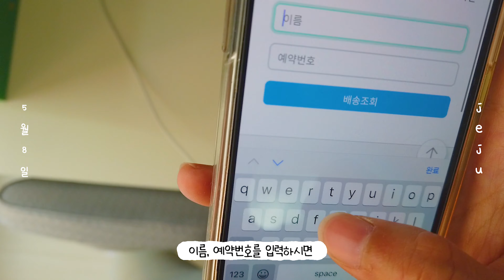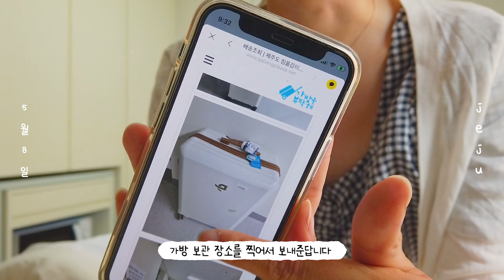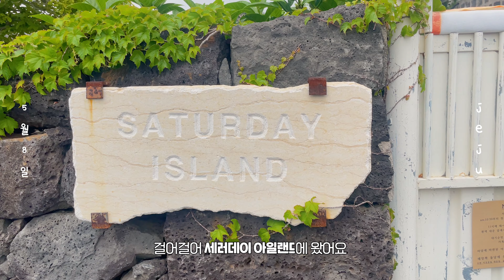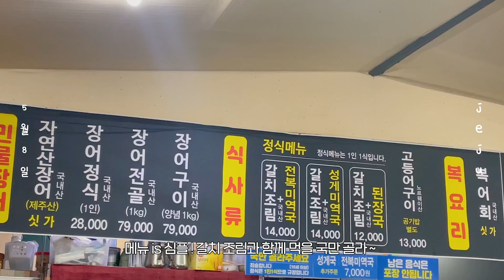퇴사 후 혼자 제주 한달살기 브이로그 ep.7 🐻 세러데이 아일랜드ㅣ가방을부탁해ㅣ드르쿰다ㅣ섭지코지ㅣ광치기해변ㅣ갈치조림 1인분ㅣ 제주도 뚜벅이ㅣ유지니 ugenie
퇴사 후 뚜벅이 혼자 제주 한달살기 브이로그 🐻
[ ep.7 서귀포 세러데이 아일랜드 & 섭지코지 & 성산 광치기해변 ]

📍02:23 세러데이 아일랜드
제주 서귀포시 남원읍 남한로21번길 28 1층

📍05:41 섭지코지 그네 포토존
제주 서귀포시 성산읍 고성리

📍06:12 광치기해변
제주 서귀포시 성산읍 고성리 224-33

📍06:26 드르쿰다 in 성산
제주 서귀포시 성산읍 섭지코지로25번길 64

📍06:46 1인 갈치조림 부촌식당
제주 서귀포시 성산읍 동류암로 33